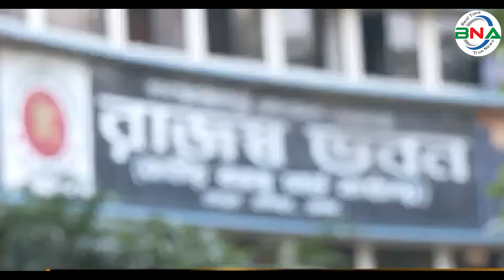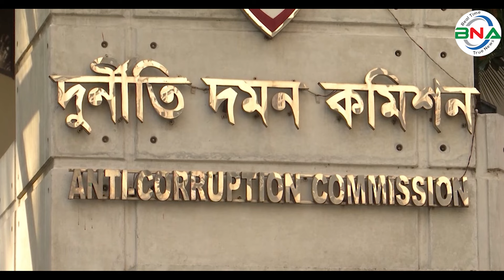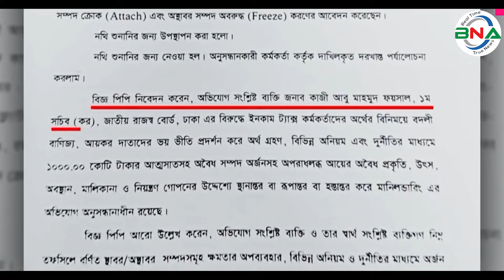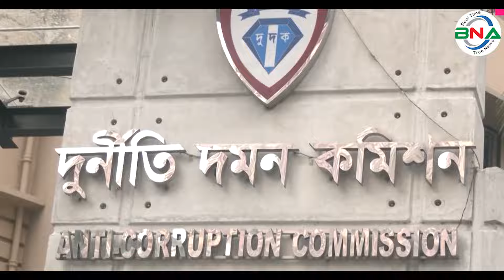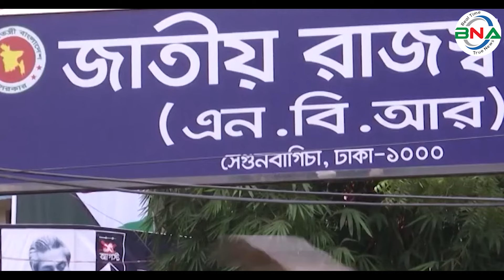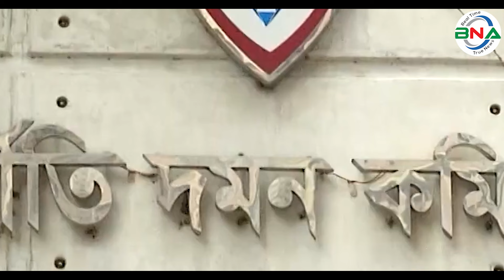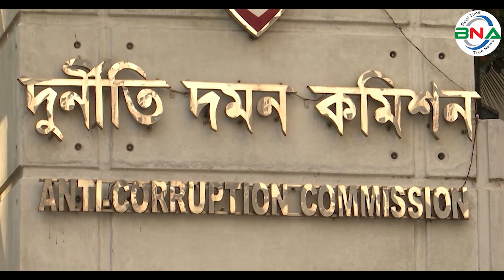এনবিআর’র সচিব ফয়সালের হাজার কোটি টাকার সম্পদ! | Quazi Abu Mahmud Faisal | NBR | bnanews24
যারা দেশের অর্থনীতিকে সমৃদ্ধ করার কথা তারা এখন নিজেরাই সমৃদ্ধ। শুধু নিজে, স্ত্রী সন্তানদের মোটা তাজা করেই ক্ষান্ত হননি। মোটা তাজা করেছে শালা- শালী, শ্বশুর শ্বাশুড়িসহ আত্নীয় স্বজনদের। এমনকি বাদ যায়নি ঘনিষ্ঠ পড়শিরাও। সম্প্রতি অবৈধ আয়ে মোটাতাজার এক কারিগরের সন্ধান পেয়েছে দূর্নীতি দমন কমিশন। তিনি হচ্ছেন জাতীয় রাজস্ব বোর্ডের প্রথম সচিব কাজী আবু মাহমুদ ফয়সাল। থাকেন রাজধানীর বেইলি রোডের একটি ফ্ল্যাটে। তাঁর স্থায়ী ঠিকানা খুলনার খান এ সবুর রোডের মুজগলি এলাকায়।

দুদকের পাবলিক প্রসিকিউটর মোশাররফ হোসেন কাজল  বলেন, কাজী আবু মাহমুদ ফয়সালের বিরুদ্ধে নিয়োগ ও বদলি বানিজ্য, আয়করদাতাদের ভয়ভীতি দেখিয়ে অর্থ গ্রহণ, বিভিন্ন অনিয়ম ও দুর্নীতির মাধ্যমে এক হাজার কোটি টাকা আত্মসাৎসহ অবৈধ অর্থ অর্জনের অভিযোগ রয়েছে। তিনি অবৈধ অর্থের প্রকৃতি, উৎস, অবস্থান, মালিকানা ও নিয়ন্ত্রণ গোপন করতে স্থানান্তর, রূপান্তর ও হস্তান্তর করেছেন।

 বিএনপির আমলের চাকুরিতে যোগদানকারি মাহমুদ ফয়সাল আওয়ামী লীগ আমলে দূর্নীতির বিশাল বটবৃক্ষে পরিণত হয়েছেন। স্বনামে বেনামে গড়ে তুলেছেন হাজার কোটি টাকার অবৈধ সম্পদ। শত শত কোটি টাকা বিদেশে পাচার করেছেন। দুর্নীতির মাধ্যমে অর্জিত আয়ের উৎস গোপনের জন্য নিজের নামসহ তাঁর আত্মীয়স্বজনের নামে ৭০০টির বেশি হিসাব খোলেন।দুর্নীতি দমন কমিশনের প্রাথমিক অনুসন্ধানে এর প্রমাণ মিলেছে।
জাতীয় রাজস্ব বোর্ডের (এনবিআর) প্রথম সচিব কাজী আবু মাহমুদ ফয়সালের শ্বশুর ও শাশুড়ির নামে ১৮টি ব্যাংক হিসাব রয়েছে। দুর্নীতি দমন কমিশন (দুদক) এসব ব্যাংক হিসাবে প্রায় ১৯ কোটি টাকা জমা হওয়া এবং পরে তার বড় অংশ উত্তোলনের তথ্য পেয়েছে

 গত ২৭ শে জুন দুদকের আবেদনের পরিপ্রেক্ষিতে ফয়সাল, তাঁর স্ত্রী ও স্বজনদের ৮৭টি ব্যাংক হিসাব ও ১৫টি সঞ্চয়পত্র অবরুদ্ধের নির্দেশ দিয়েছেন ঢাকা মহানগর সিনিয়র স্পেশাল জজ আদালত। ৮৭টি ব্যাংক হিসাবে ছয় কোটি ৯৬ লাখ টাকা অবরুদ্ধ করা হয়। পাশাপাশি ফয়সালসহ সাতজনের নামে থাকা ১৫টি সঞ্চয়পত্রে থাকা দুই কোটি ৫৫ লাখ টাকা অবরুদ্ধ করা হয়েছে।

এ ছাড়া ফয়সালের স্ত্রী আফসানাসহ চারজনের নামে থাকা স্থাবর সম্পদ জব্দ করা হয়েছে। অস্থাবর সম্পদের মধ্যে কাজী আবু মাহমুদ ফয়সালের নামে ডাচ বাংলা ব্যাংকে ৫০ লাখ টাকার দুটি সঞ্চয়পত্র, তাঁর স্ত্রী আফসানা জেসমিনের নামে চারটি সঞ্চয়পত্রে ৫০ লাখ টাকা, আফতাব আলীর নামে দুটি সঞ্চয়পত্রে ৩০ লাখ টাকা, কাজী খালিদ হাসানের নামে একটি সঞ্চয়পত্রে ৩০ লাখ টাকা, খন্দকার হাফিজুর রহমানের নামে দুটি সঞ্চয়পত্রে ৪০ লাখ টাকা, আহম্মেদ আলীর নামে তিনটি সঞ্চয়পত্রে ৫০ লাখ টাকা ও মাহমুদা হাসানের একটি সঞ্চয়পত্রে পাঁচ লাখ টাকা রয়েছে।

ফয়সাল ছাড়া অন্য যাঁদের ব্যাংক হিসাব অবরুদ্ধ হয়েছে তাঁরা হলেন—শেখ নাসির উদ্দিন, মমতাজ বেগম, রওশন আরা খাতুন, আহম্মেদ আলী, খন্দকার হাফিজুর রহমান, ফারহানা আফরোজ, আশরাফ আলী মুনির, আফতাব আলী তানির, মাহফুজা আক্তার, মাইনুল হাসান, আফসানা জেসমিন, মাহমুদা হাসান ও কাজী খালিদ হাসান। এ ছাড়া স্থাবর সম্পদের মধ্যে আফসানা জেসমিনের নামে ১০ কাঠা জমি, ২০০ বর্গমিটারের প্লট, আবু মাহমুদ ফয়সালের নামে ভাটারা, খিলগাঁও ও রূপগঞ্জে থাকা স্থাবর সম্পদ, আহমেদ আলীর নামে থাকা ফ্ল্যাট ও কার পার্কিংয়ের তিন হাজার ২২৮ বর্গফুট স্থাবর সম্পদ ও মমতাজ বেগমের নামে থাকা ১০ কাঠা জমি জব্দ করা হয়েছে।

আবু মাহমুদ ফয়সাল সরকারি ক্ষমতার অপব্যবহার করে অবৈধ ঘুষ লেনদেন, দুর্নীতির মাধ্যমে অর্জিত আয়ের উৎস গোপনের উদ্দেশ্যে শাহজালাল ব্যাংক কারওয়ান বাজার শাখায় তাঁর নিজ নামে বিভিন্ন এফডিআর হিসাব খোলেন। মেয়াদ পূর্তির পর এফডিআর ভাঙানো টাকা ও নতুন করে নগদ এনে ফারহানা আক্তার, মমতাজ বেগম, মাহমুদা হাসান, খন্দকার হাফিজুর রহমান, কারিমা খাতুনের নামে বিভিন্ন এফডিআর স্কিম খোলেন। পরে ওই অর্থ এবি ব্যাংক, মার্কেন্টাইল ব্যাংক, ওয়ান ব্যাংক, ঢাকা ব্যাংক, লংকা-বাংলা ফাইন্যান্স, হজ ফাইন্যান্স এবং সব শেষে গ্লোবাল ইসলামী ব্যাংকের শাখায় ওই লোকজন ছাড়াও আহম্মেদ আলী, আফতাব আলী, শেখ নাসির উদ্দিনসহ সংশ্লিষ্ট অন্য ব্যক্তিদের নামে সাত শর বেশি হিসাব খুলে অপরাধলব্ধ আয়ের অবৈধ প্রকৃতি, উৎস, অবস্থান, মালিকানা ও নিয়ন্ত্রণ গোপন করতে স্থানান্তর বা রূপান্তর বা হস্তান্তর করে মানি লন্ডারিং অপরাধ সংগঠিত করেছেন বলে দুদকের প্রাথমিক অনুসন্ধানে প্রমাণ পাওয়া গেছে।
অনুসন্ধানকালে সংশ্লিষ্ট রেকর্ডপত্র পর্যালোচনায় দেখা যায়, ২০০৫ সালের ২ জুলাই কাজী আবু মাহমুদ ফয়সাল ২৪তম বিসিএস পরীক্ষার মাধ্যমে বিসিএস (কর) ক্যাডারে সহকারী কর কমিশনার হিসেবে চাকরিতে যোগদান করেন। বর্তমানে তিনি প্রথম সচিব (কর), জাতীয় রাজস্ব বোর্ড ঢাকায় কর্মরত আছেন। ফয়সাল মাহমুদ চাকরিতে যোগদান থেকে এ পর্যন্ত অবৈধ ঘুষ লেনদেন, ক্ষমতার অপব্যবহার ও দুর্নীতির মাধ্যমে বিপুল অবৈধ অর্থ উপার্জন করেছেন। তিনি ঘুষ ও দুর্নীতির মাধ্যমে অর্জিত অর্থ হস্তান্তর/রূপান্তর করেন। তিনি ও তাঁর স্বজনদের নামে দুই কোটি ৫৫ লাখ টাকার সঞ্চয়পত্র; ব্যাংক ও নন-ব্যাংকিং ফিন্যানশিয়াল প্রতিষ্ঠানে ছয় কোটি ৯৬ লাখ ৫০ হাজার ৯০৮ টাকা এবং ছয় কোটি ৮৯ লাখ ৭৫ হাজার টাকা মূল্যের স্থাবর সম্পদসহ মোট ১৬ কোটি ৪১ লাখ ২৫ হাজার ৯০৮ টাকা মূল্যের বেশি স্থাবর ও অস্থাবর সম্পদ অর্জন করেছেন। এই অর্থ অর্জনের ক্ষেত্রে তাঁদের বৈধ কোনো আয়ের উৎস নেই।

কাজী আবু মাহমুদ ফয়সাল তাঁর স্ত্রী আফসানা জেসমিনের নামে ইস্ট ওয়েস্ট প্রপার্টি ডেভেলপমেন্ট প্রাইভেট  লিমিটেড থেকে পাঁচ কাঠার প্লট কিনেছেন। ওই প্লট ক্রয়ে ৭৫ লাখ টাকা পরিশোধ করা হয়েছে, যা মাহমুদা হাসানের ওয়ান ব্যাংক, ইকুরিয়া শাখার হিসাব থেকে দেওয়া হয়েছে। আদিবা ট্রেডিংয়ের মালিক কাজী আবু মাহমুদ ফয়সাল শাহজালাল ব্যাংকের কারওয়ান বাজার শাখায় থাকা হিসাব থেকে ২০১৯ সালের ৩০ জানুয়ারি চেকের মাধ্যমে রূপায়ণ হাউজিং এস্টেট লিমিটেড বরাবর এক কোটি টাকা ইস্যু করা হয়। ওই টাকা কাজী আবু মাহমুদ ফয়সালের হিসাব থেকে গেলেও সম্পদ অর্জন করেছেন শ্বশুরের নামে।

শামীমা চৌধুরী শাম্মী
বিএনএ নিউজ টুয়েন্টি ফোর